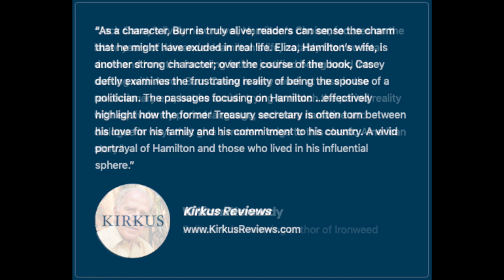Hamilton's Choice WBZ Book Club Review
Jordan Rich talks with Jacy Casey, author of Hamilton's Choice.